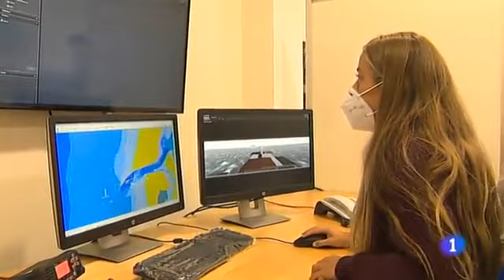REPORTAJE DEL CENTRO JOVELLANOS EN RTVE